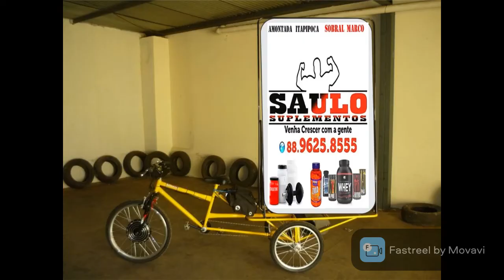Manoel moto som publicidade silcar chevrolet 6